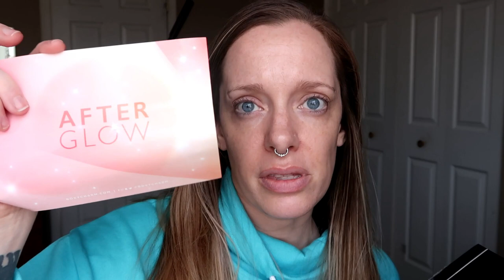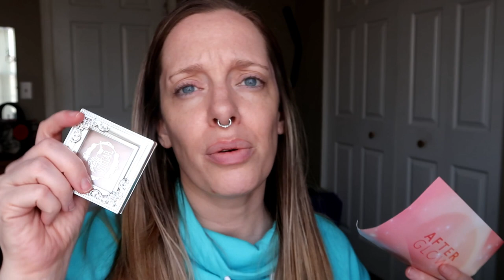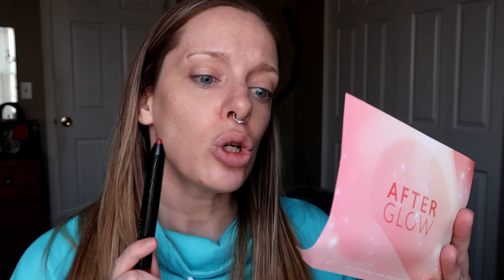February Boxy Charm Unboxing | My First Box!!! | Sarah Klicline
Hi FRIENDS!

I received my very first subscription box from Boxy Charm and I am so excited!!!

If you don't know, Boxy Charm is a monthly subscription box that is delivered to your address and contains 4 to 5 FULL SIZE products for you to test.  Each month contains different items that are based on what is trending at that time, popular brands and items, and up and coming new and innovative companies!

The total for each box is well over $100 even though you only pay $21 each month!!!  In this month, I received 5 amazing products that I will be definitely adding to my makeup and skin care collection and I'm so excited to see what next month's box will have in it!

If you are already a Charmer, you can request to be put on the waiting list for the exclusive Boxy Luxe box, which is released every 3 months and contains a collection totaling more than $300!

If you are already a Charmer, tell me what your overall thoughts and impressions of the boxes do you have?  What are your favorite products that you've received?

For February, I have to say that my favorite item was either the No Pore Blem Primer by Touch In Sol or the Shimmering Swan Highlighter by Pretty Vulgar.

Sarah-QJZZTOGL

xoxo